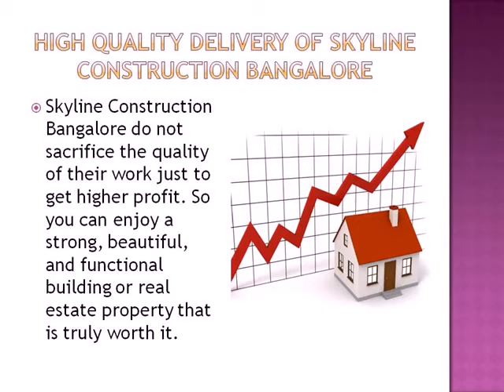Skyline Construction Bangalore consists of team of professional architects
Skyline Construction Bangalore starts from the bottom to build a home to your exact specifications. This includes square footage, style, design, and more.